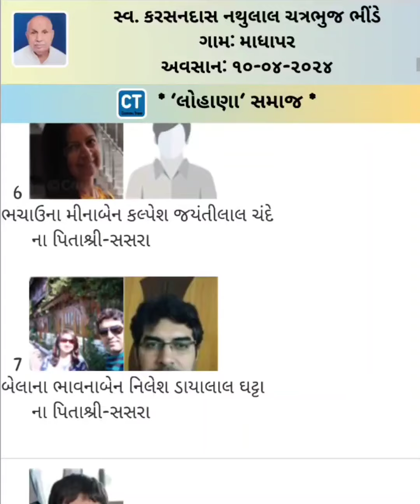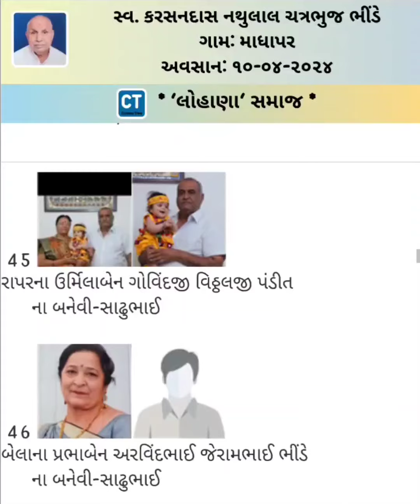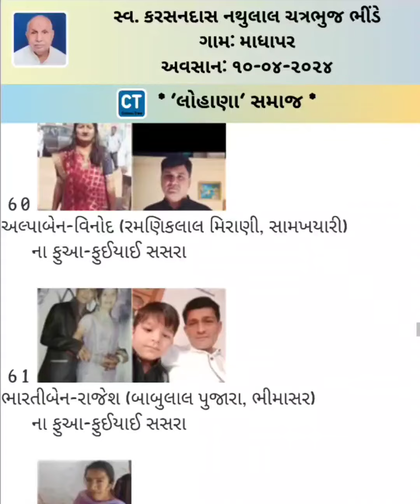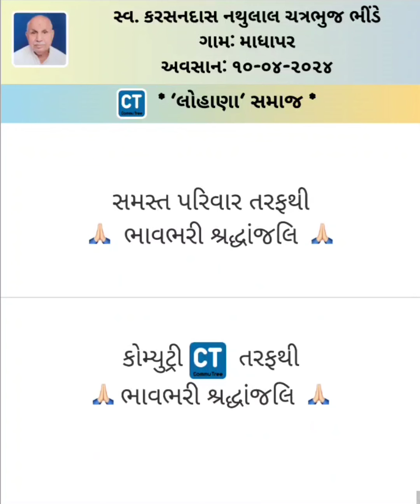Karsandas Nathulal Bhinde - 10 April 2024